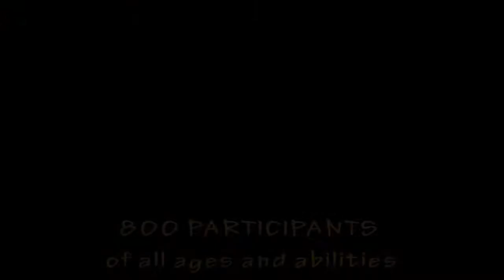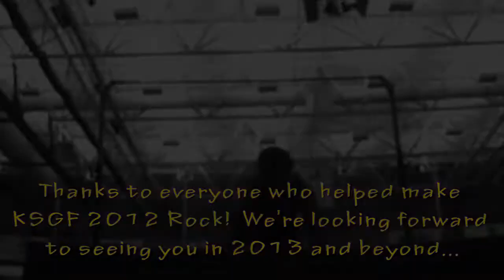KSGF 2012 Rocked! Join us in 2013!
KSGF 2012 Rocked! This video shows off some of the highlights including:

3,000 SPECTATORS cheering with pride
2,000+ HIGH FIVES
15 "KSGF Rocks" GROUP CHEERS -- Kyle's personal favorite ;)
200+ stuck LANDINGS
140 COACHES and JUDGES
200+ smiling VOLUNTEERS
40 blocks of CHALK
7 exhilarating CRASHES
4,000+ HANDSTANDS
2000 MEDALS and RIBBONS awarded
$5000 raised for RIGHT TO PLAY
800 PARTICIPANTS of all ages and abilities

We hope you can join us in 2013 and beyond! for all of the latest KSGF news and info.